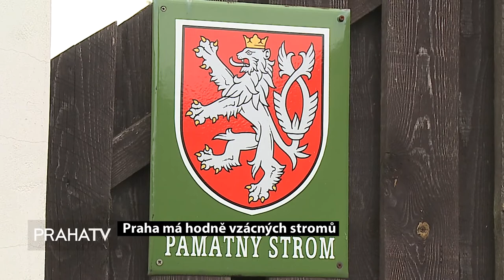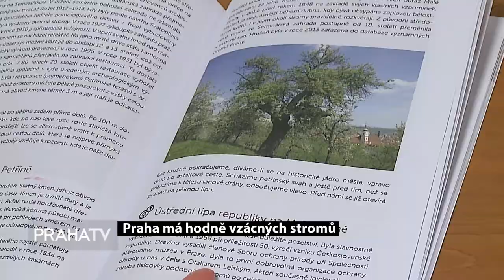V Praze je spousta vzácných stromů